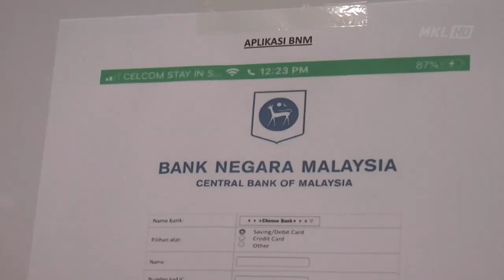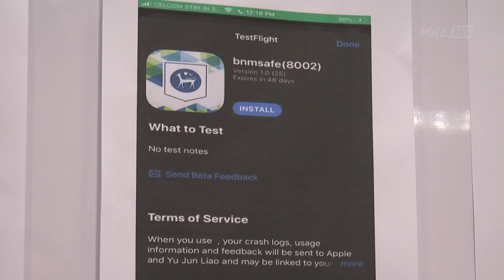MKL Crimedesk | PDRM Terima 6 Laporan polis Sindiket Penipuan Atas Talian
memuat naik aplikasi ‘testflight’ dan ‘bnmsafe(8002) antara taktik baru yang digunakan sindiket penipuan atas talian untuk dapat kan maklumat peribadi dan perbankan mangsa.

ia selepas polis menerima enam laporan berhubung sindiket penipuan dalam talian dari 7 hingga 11 april lalu, membabitkan kerugian berjumlah rm295,350.

pengarah jabatan siasatan jenayah komersil (jsjk) bukit aman, datuk seri mohd zakaria ahmad, berkata empat laporan diterima di kuala lumpur, manakala bakinya masing-masing di pulau pinang dan sarawak.

siasatan mendapati,sindiket akan menghubungi mangsa dengan menyamar sebagai pihak berkuasa termasuk polis secara rawak.

mangsa diminta memuat turun aplikasi ‘testflight’ dalam telefon pintar masing-masing sebelum diperdaya.

beliau berkata demikian pada sidang media di ibu pejabat jsjk bukit aman siang tadi.

justeru orang ramai dinasihatkan supaya lebih berhati-hati ketika menerima panggilan daripada individu tidak dikenali dan tidak berkongsi maklumat peribadi serta perbankan dengan mereka.

jika ada keraguan boleh hubungi talian hotline jsjk di 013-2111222 (whatsapp sahaja).